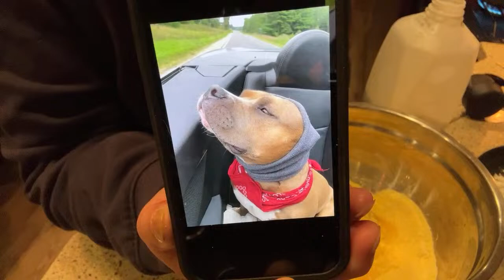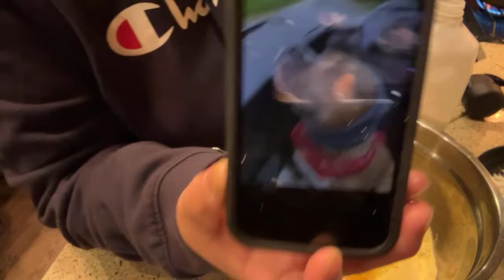These Dawgs be acting all Corny 🌽 🐶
Cooking Instructions
Be sure not to cook the Hot Dog too long or they will loose their shape…boil 5 min or air fryer 7 min
 Lightly coat Hot Dog in flour
Dip Hot Dog in Batter and fry

Temp of Oil: 325 degrees for 7-8 min